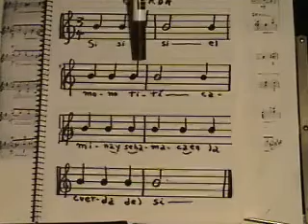03-Aprender guitarra desde el principio (Para niños) canta la 2ª cuerda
Aprender guitarra desde el principio (Para niños) canta la segunda cuerda